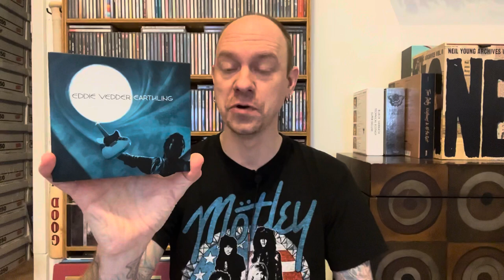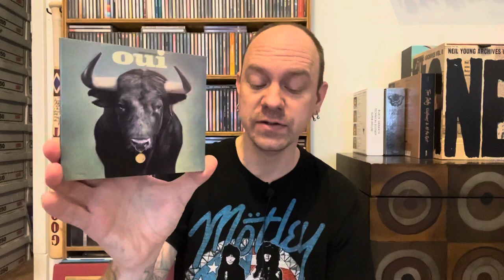New Music Finds #52 - 8 CD’s, 1 Cassette, & 1 Boxset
This video is a weekly series that un-bags my most recent new music finds from local record stores, online music retailers, eBay, and more.